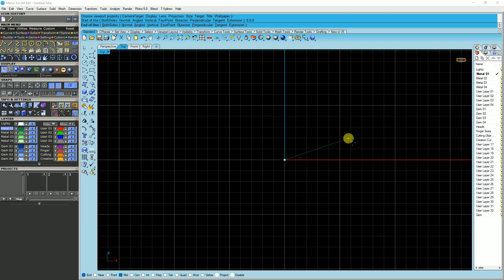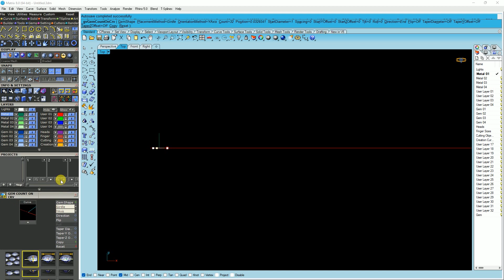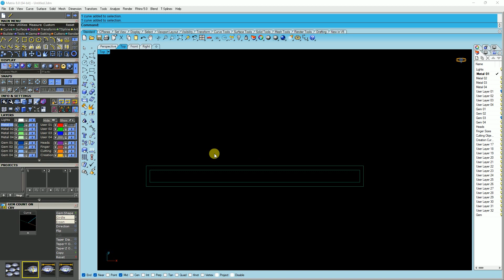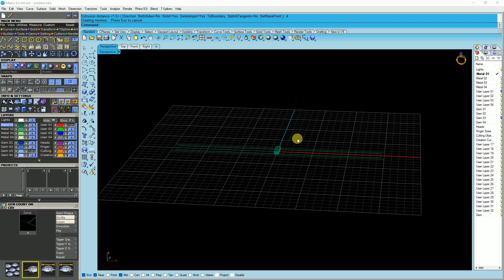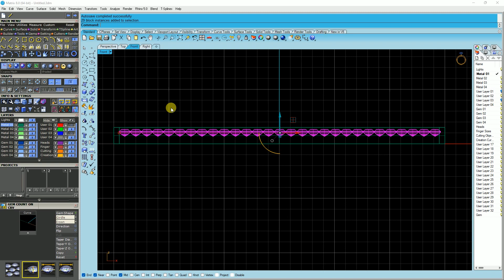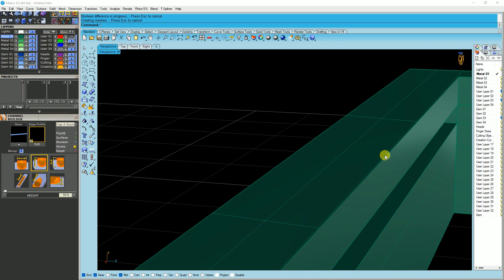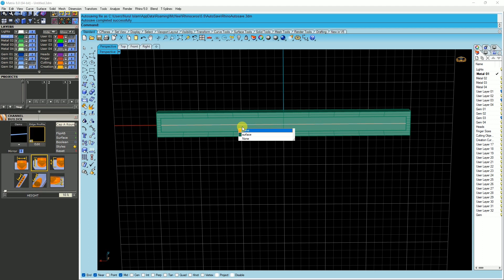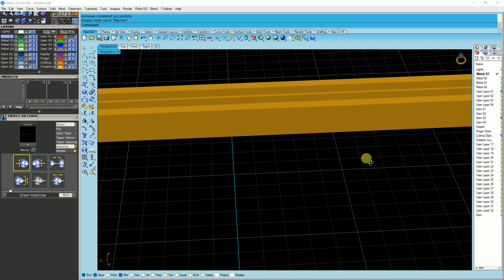Channel setting ka sab se asan tarika | is video ko dekhlo phir kabhi galti nahi hoga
In this video ou will learn how to make channel setting

channelsetting youtube
channel setting
channel setting kaise kare
channel setting matrix